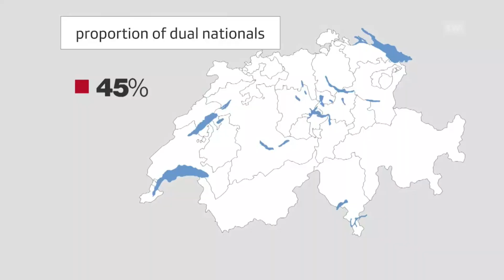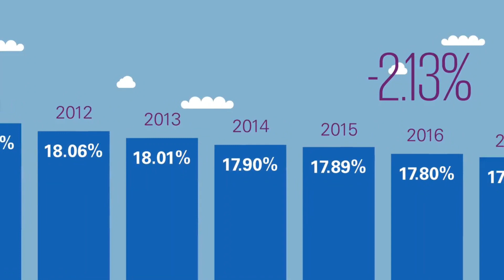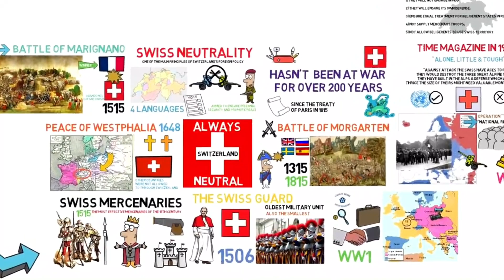Switzerland Is A Super Expensive Country For MGTOW Guys But No Shortage of Escorts In Small Country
Enter 2021 New Year's Eve Raffle To Win A Luxurious Apple Iphone 12 ($900 Dollar Value)

I explain why Switzerland is a very expensive country and why it has became a small mgtow country in central Europe.